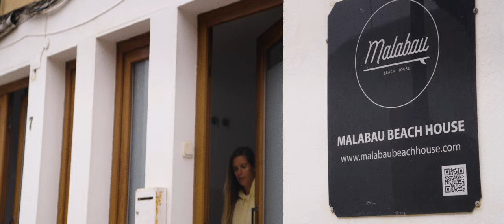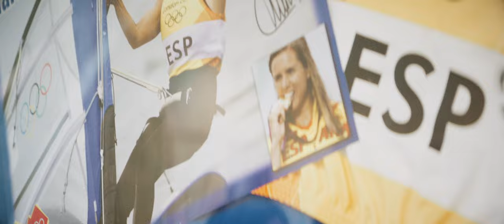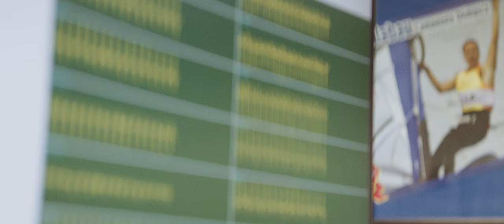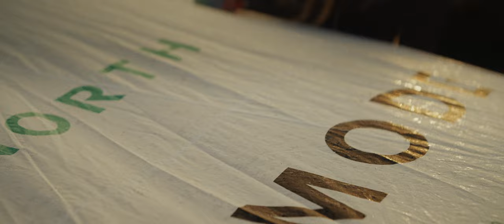Las mujeres de la vela. Cap 07. Marina Alabau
La campeona olímpica Marina Alabau nunca ha dejado de navegar. El windsurf ha sido su profesión durante muchos años y ahora se ha convertido en su pasión.

Alabau ha pasado de deportista olímpica a empresaria de éxito. Pero nunca se ha bajado de una tabla.

Esta serie documental ha sido producida por la Real Federación Española de Vela con el apoyo del Consejo Superior de Deportes y el programa Mujer y Deporte del CSD.